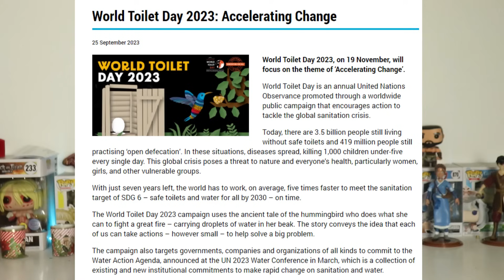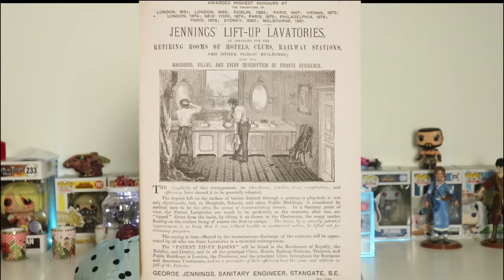TÖRI TIME: Ahová a király is gyalog jár